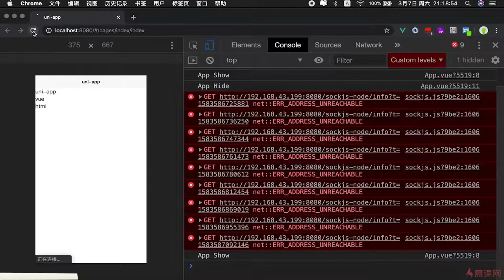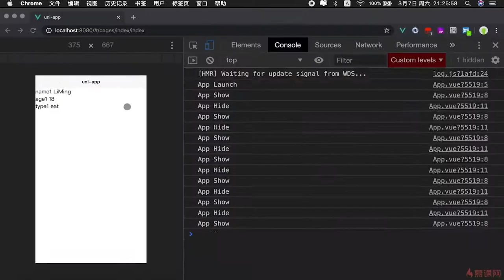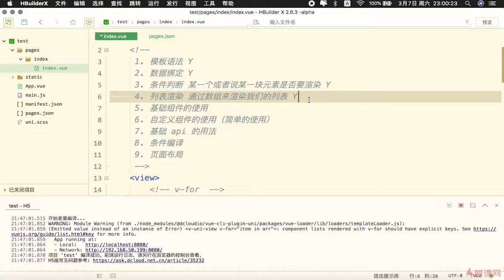2.7 语法速通-列表渲染｜uni-app 语法基础｜uni-app & uniCloud 从零入门开发《IT技术资讯类跨端应用》项目实战